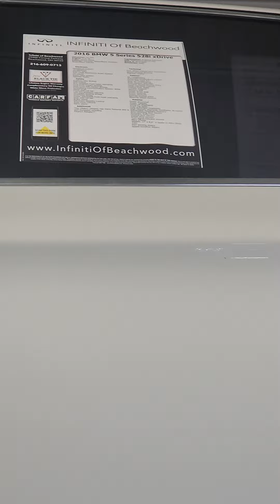2016 BMW 5series